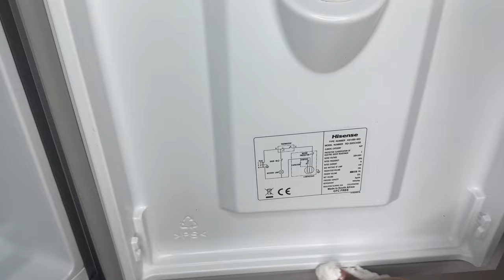VLOG - How To Clean A Fridge | Unboxing My Air Fryer | Banana Muffins Recipe | Cleaning Motivation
hey loves
In todays vlog I show you how I clean and pack my fridge and the products I use to clean it. Bae recently got me an air fryer, I'm excited and I show unboxing it, then lastly I baked some banana muffins, they turned out so good and you should definitely try the recipe out.